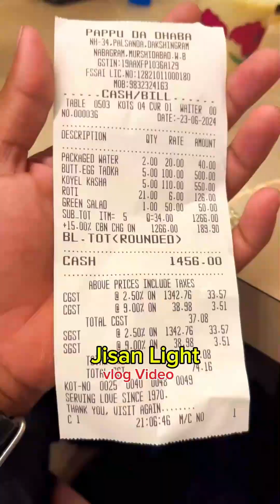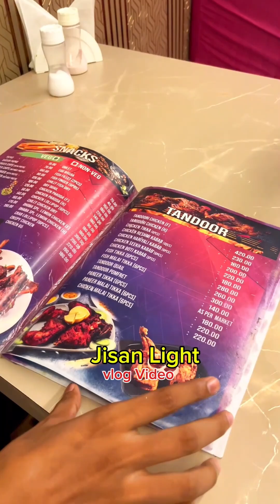West Bengal Berhampore dhaba hotel 🔥🔥|| restudent hotel vlog|| blogger|| sujapur|| malda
qwer word ...

West Bengal dhaba
Berhampur hotel dhaba
vlog dhaba
restudent dhaba
berhampur dhaba hotel
vlog hotel
Kolkata hotel
food restudent
food vlog video
bloger food
restudent hotel dhaba
Kolkata hotel
restudent vlog
kaliachak hotel
sujapur tamanna hotel
bloger food restudent
hotel vlog
news food
Kolkata news
abp news
vlog hotel
jisan light
jisan lite
Kolkata hotel
jisan light bloger